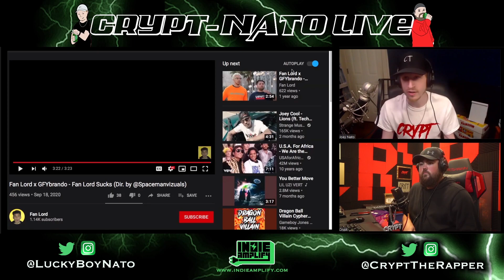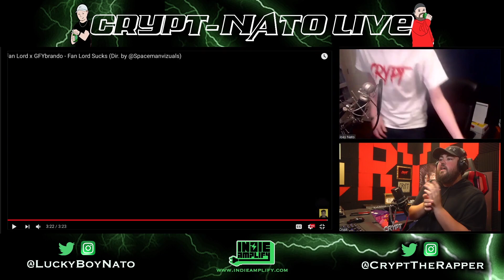THIS GUYS SUCKS | CRYPT AND JOEY NATO REACTS to Fan Lord x GFYbrando - Fan Lord Sucks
He doesn't actually suck. He's got s bright future. But the title was too funny not to use.